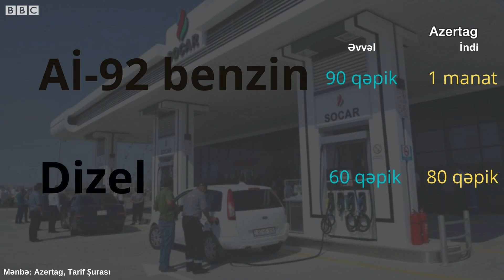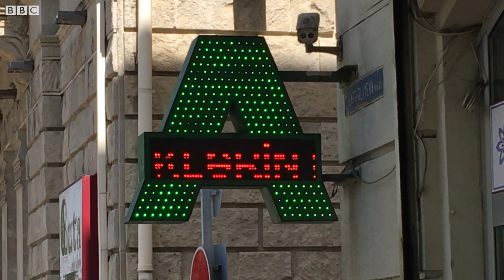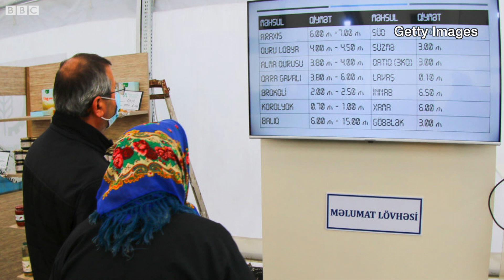Azərbaycanda benzinin qiymətinin qalxması ərzaqları bahalaşdıracaqmı?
Azərbaycanda yanvarın 5-dən Aİ-92 markalı avtomobil benzininin satış qiyməti 1 litr üçün 1 manat, dizel yanacağının satış qiyməti isə 1 litr üçün 80 qəpik müəyyən edilib.

Tarif Şurasının 4 yanvar gecə yarısı verilmiş qərarı ilə 92 markalı benzinin bir litrinin qiyməti 90 qəpikdən bir manata, dizel yanacağının bir litrinin qiyməti isə 60 qəpikdən 80 qəpiyə kimi bahalaşıb.

Qurum qiymət artımını 2022-ci ildə Azərbaycanda istifadəyə veriləcək yeni zavodda yüksək keyfiyyətli yanacaq istehsal ediləcəyi ilə əsaslandırıb.

Qiymət artımını tənqid edən mütəxəssilər bildirir ki, hələ yüksək keyfiyyətli benzin və dizel istehsal edilməmiş onun xərcinin indidən istehlahçılardan çıxılması məntiqsiz qərardır.

İqtisadi məsələlər üzrə şərhçi Samir Əliyev hesab edir ki, benzin və dizelin qiymətindəki artım hələ son deyil.

Onun sözlərinə görə, bu ilin sonu və ya növbəti il ərzində də 92 markalı benzin və dizelin qiymətinin qaxmasını proqnozlaşdırır.

Samir Əliyev deyib ki, Tarif Şurası yanacağın keyfiyyətinin artırılmasını əsas gətirərək qiymət artımını həyata keçirib. Amma bu artan qiymət hələ ki, gələcəkdə istehsal olunacaq daha yüksək keyfiyyətli yanacağın istehsalına uyğun qiymət deyil. Ona görə də 2022-ci ilədə yüksək keyfiyyətli yanacaq istehsal edən zavod fəaliyyətə başlayana kimi qiymətin yenidən artması gözləniləndir.

Mütəxəssis hesab edir ki, Aİ-92 markalı benzininin və dizel yanacağının bahalaşması kənd təsərrüfatı məhsullarının, taksi xidmətinin, daşınma xidmətinin də qiymətlərində bahalaşma ilə müşayət olunacaq.

Ancaq qeyri-ərzaq məhsullarında qiymət artımı gözlənilmir.

Tarif Şurası elan edib ki, Aİ-92 markalı avtomobil benzini əsasən, şəxsi minik avtomobillərində istifadə olunduğundan istehlak bazarında ciddi qiymət artımına səbəb olmayacaq, həmçinin ictimai nəqliyyatdan istifadəni və yanacağa qənaət edən avtomobillərə keçidi stimullaşdıracaq.

Tarif Şurası bildirib ki, qiymət artımından dövlət büdcəsinə daxil olacaq əlavə vəsait sosialyönümlü tədbirlər gönləndiriləcək.